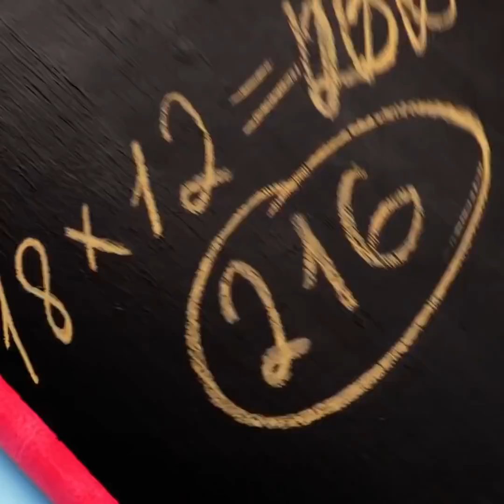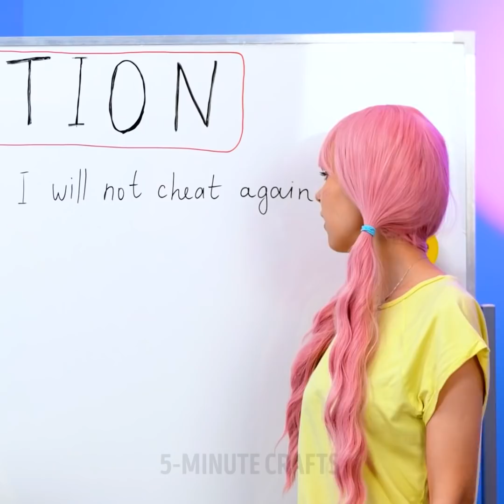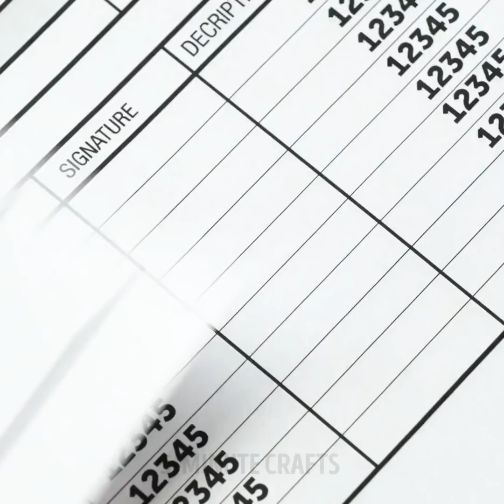Fantastic School Crafts You Will Love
Timestamps:
00:01 - DIY fluffy notebook
02:23 - DIY eraser made from hot glue
04:39 - DIY stickers
07:00 - Life hack with markers